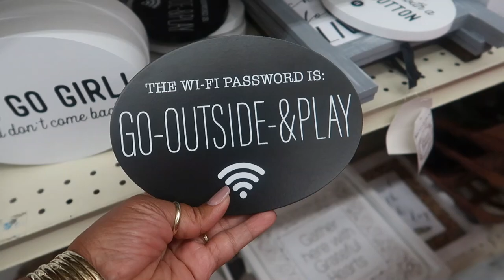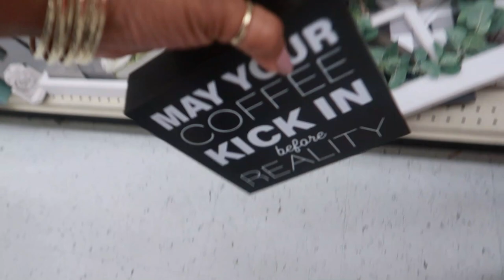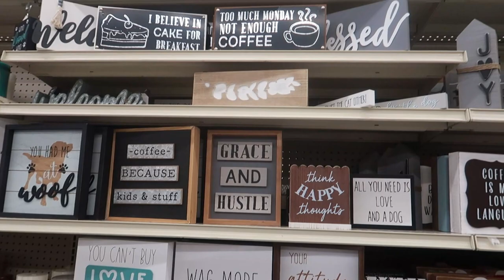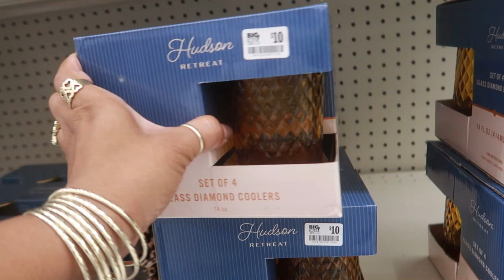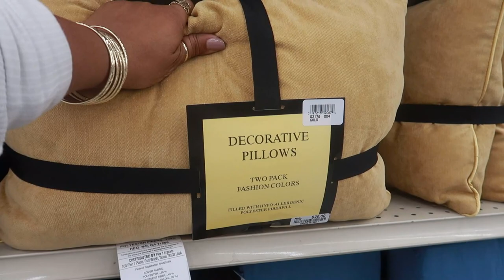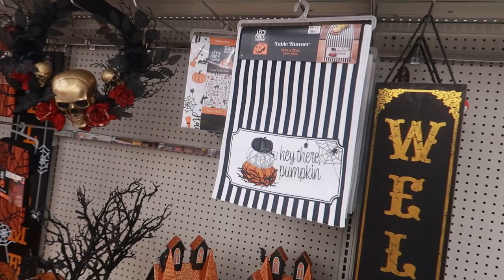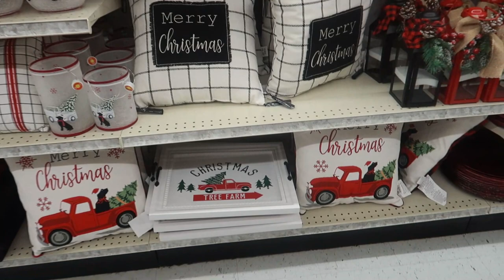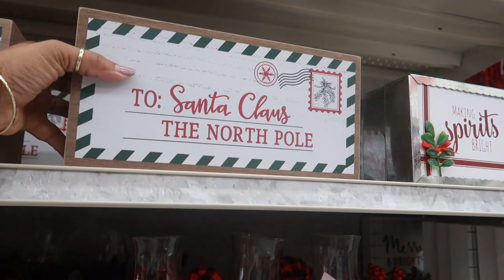BIG LOTS * CHRISTMAS DECOR & MORE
BUSINESS ADDRESS

PRETTYNFLAWED
P.O.BOX 136